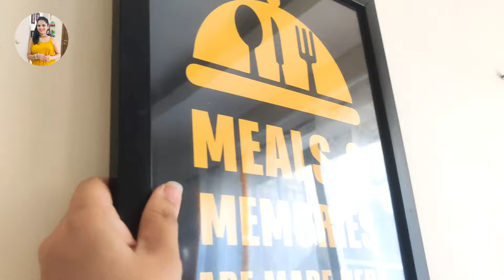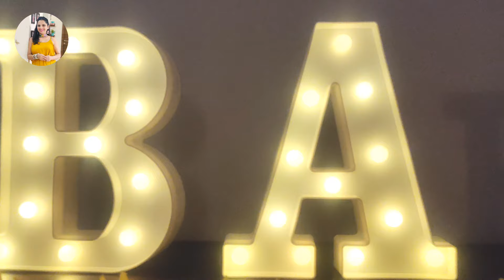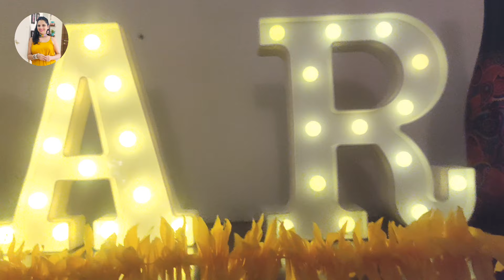DIWALI Living Room Festive setup | Diwali decoration ideas 2022 | Diwali home decoration items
Diwali home decoration items

diwali decoration ideas lights
diwali decoration ideas wall hanging
diwali decoration ideas at home 2021
diwali decoration diy
diwali decoration ideas at home with led lights
last minute diwali decoration ideas
last minute diwali decorations
diwali decoration tips
diwali decoration in hindi
easy diwali decoration ideas
how to decorate house for diwali
diy decoration for diwali
diy ideas for diwali
home decoration
दीवाली की सजावट
दिवाली सजावट
दिवाली सजावट के तरीके
दिवाली की सजावट कैसे करी जाए
घर की सजावट
दिवाली की सजावट
diwali decoration
entrance decoration ideas for home
entrance decoration ideas for flat
entrance decoration ideas for diwali
entrance decoration with plants
entrance decoration home entrance makeover entryway decor ideas
indian home entrance decoration ideas
entryway decorating ideas india
home entrance wall painting
home entrance decoration ideas diy
festival decoration ideas at home
festival decoration ideas
festival decoration
festival decoration at home
festival decoration hacks
festival decoration diy
festival decoration items

apartment entrance decoration ideas

home entrance decoration ideas
entrance decoration
main door decoration ideas
front door decoration ideas
entrance makeover
home entrance wall decoration ideas
main door decoration
home entrance decor
entrance door decoration
decoration front door
entrance wall decor
entry decor
house entrance decor
entry wall decor
flat entrance decoration
home entrance wall decor
entrance decoration home
outdoor entrance decor

7 DIWALI Hacks You MUST Try - Decoration Ideas
How To Make Diwali Decoration Light | Diwali Special Decoration Light | Diwali Decorations Idea
❣️10 home decorating ideas❣️ | craft ideas | Home decor ideas | Fashion pixies
Mango Leaf Toran | Mango Leaf Decoration Idea | Mango Leaf Toran For Festivals | Mango Leaf Craft
3 Door Wall Mango Leaves Decoration ideas | Mango Leaves Garland | Mango leaves Festival Decor
DIY Decorations Idea | Home decorations idea | Paper Decoration ideas | diy room decor | Paper craft
Water Candles | Diwali Decoration ldeas | Floating Candles | DIY Home Decor for Diwali | DIY Candles
Diwali|Diy Home Decor For Diwali|Floating Candles|Special Craft Ideas|Life Hacks|Water Candle Making
Water Candles | DIY Valentine Decoration Ideas | Floating Candles| DIY Easy Home Decor
9 flower rangoli designs || Festival flower decoration ideas || pooja decoration ideas at home
इस वीडियो को देखने के बाद प्लास्टिक बैग कभी नहीं फेंकेंगे आप | DIY Flower Garland | Home Decor Ideas
4 Amazing Wall Decoration Ideas | Antique Wall Lamp | Diy Wall Decor | Wall Decoration Ideas
3 EASY PAPER FLOWERS DECORATION IDEAS FOR ANY OCCASION AT HOME
2 Simple pooja background decoration ideas || Quick pooja background decoration for varalaxmi pooja.
DIY Ganesh Chaturthi Decoration Ideas at Home | Ganapati Decoration | Pooja Decoration for Festivals
4 Home Decoration Ideas For DIWALI. Mini Decoration projects for Festivals
26 CHEAP AND GENIUS DIY DECOR IDEAS TO MAKE IN A MINUTE
Varalaxmi pooja Decoration ideas | Mango Leaf Decoration ideas || pooja decoration ideas.
Diwali Decoration Ideas|DIY Paper Ball|DIY Tissue Paper Honeycomb Ball|Festival Decoration Ideas
10 Jute craft Lamp with Balloon | Home decorating ideas handmade
DIY WaterCandles at Home | Diwali Decoration Ideas | Glass Candles || @Simple & Handpicked
10 Easy Paper decoration ideas for Festival at home| Room Decor ideas for Diwali, Eid and Christmas
DIY Diwali Home Decoration Ideas | DIYQueen
10 Easy Diwali decoration ideas from best out of waste
Beautiful Water Candle - Diwali Decoration Ideas - Water Candles - Diy Home Decor For Diwali
5 Budget Friendly DIWALI Home Decor Ideas
Very unique Diwali decoration idea from Plastic Bottle | Room Decor | Artkala
Diya Decoration ideas for Diwali,Beautiful Diwali Decorations,DIY- How to Diya Decoration at Home
Make a Low Cost Easy Backdrop Stand| Sarees and Dupattas for Backdrop| DIY Easy Backdrop stand
Making Beautiful Wall Hanging Decor with LED Light | DIY Unique Diwali Wall Hanging Craft

DIWALI Living Room Festive setup,Diwali decoration ideas 2022,Diwali home decoration items,diwali decoration ideas at home,how to decorate house for diwali,entrance door decoration,diwali decoration ideas wall hanging,diwali decoration diy